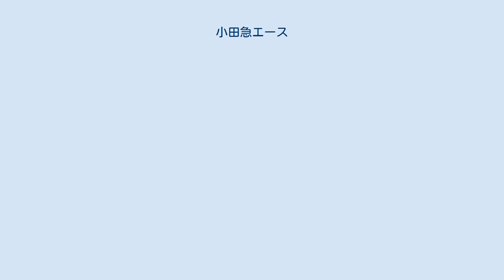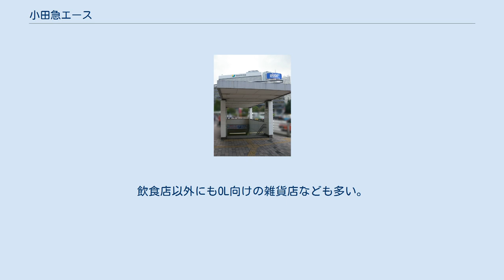小田急エース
小田急エース（おだきゅうエース、Odakyu ACE）は、東京都新宿区西新宿一丁目の新宿駅西口地下広場の一角にある地下商店街。
小田急グループに属する。
 新宿駅の西口における代表的な地下商店街で、飲食店や洋品店などが軒を連ねる。
 1966年（昭和41年）11月、「新宿西口地下名店街」として開業。
2020年4月1日に設立された小田急SCディベロップメントに移管され運営されている。
 正式名称は新宿駅西口地下街。
都市計画法に基づく都市施設名称は、東京都市計画駐車場第26号新宿駅西口駐車場（1960年6月15日都市計画決定）で、都市計画駐車場の併設地下街の位置づけである。
住居表示は東京都新宿区西新宿一丁目西口地下街1号。
面積は 29,650.0m2（北館、南館の合計）。
 小田急線新宿駅が立体化され、その上層部に新宿地下鉄ビルデイングが建設され、小田急百貨店新宿店本館がハルクから新宿地下鉄ビルデイングへ移った。
その際に、 現在の小田急百貨店本館の周辺にあった飲食店などが新しく出来た地下広場に移ったのが始まりである。
 地下広場でも2箇所に分かれており、新宿駅西口バスターミナルの下にある部分が北館、京王電鉄京王線新宿駅の西側地下に繋がっている部分が南館である。
 北館は新宿エルタワーや小田急ハルクに直結しており、新宿副都心の地下の入口に位置する。
南館は京王モールと一体的に直結しており、京王モールを経由して京王新線・都営地下鉄新宿線・大江戸線の乗り場（新線新宿駅）に繋がっている。
 駅と直結しており好立地であるため、平日・休日問わず、買い物客や通勤客が多く訪れる。
飲食店以外にもOL向けの雑貨店なども多い。